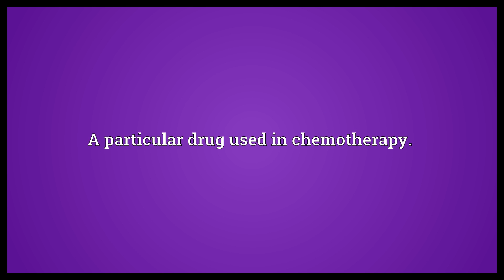Cladribine Meaning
Video shows what cladribine means. A particular drug used in chemotherapy..  Cladribine Meaning. How to pronounce, definition audio dictionary. How to say cladribine. Powered by MaryTTS, Wiktionary